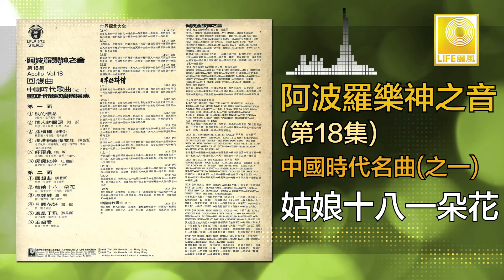阿波羅 Apollo - 姑娘十八一朵花 Gu Niang Shi Ba Yi Duo Hua (Original Music Audio)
香港著名編曲及領導楊道火先生擅長中西名曲之演奏，他帶領阿波羅管弦樂團演奏之Apollo 18, 包涵中國時代名曲如：“秋的懷念” “採檳榔” “回想曲” “月圓花好” 等名曲。